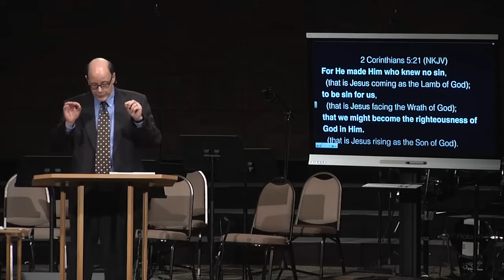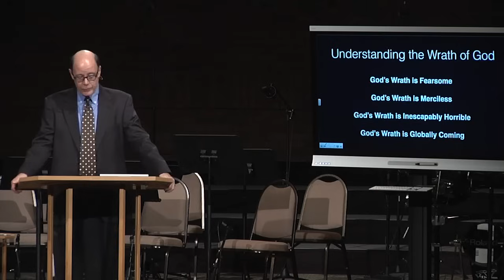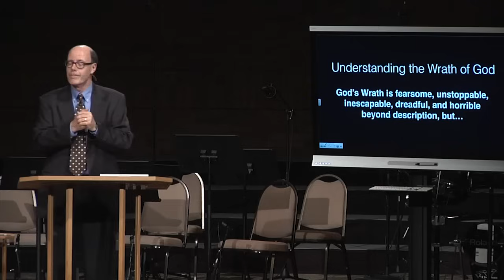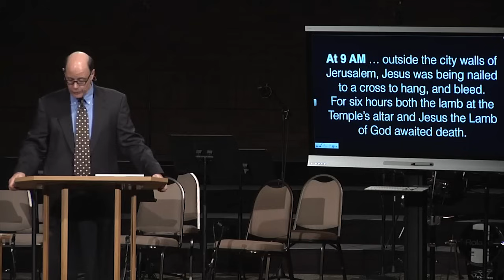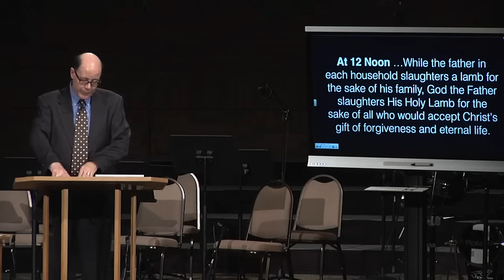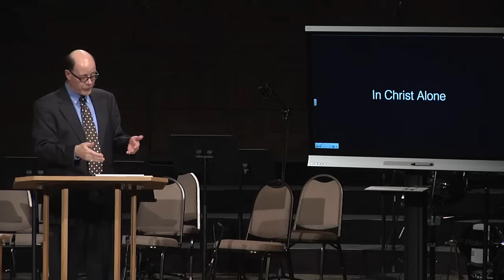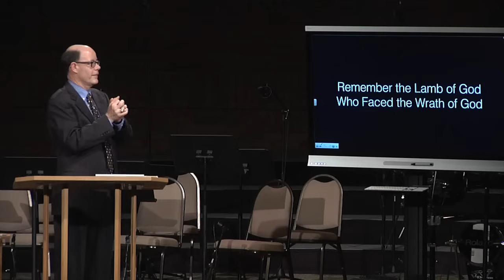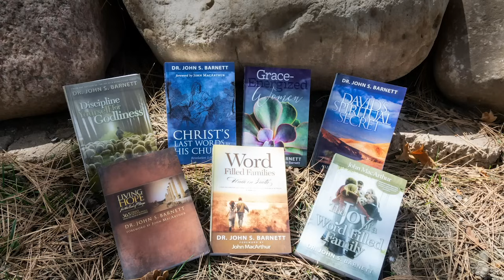THE GREATEST VERSE IN THE BIBLE--ONE VERSE SUMS UP ALL THAT MATTERS FOREVER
The Feast of Unleavened Bread was seven days long and commemorated the Unleavened Bread in the Exodus back in Exodus chapter 12 verses 15 to 20.

The Passover is on the fourteenth, starting the fifteenth and running for seven days, the Feast of Unleavened Bread because you remember that when they left Egypt, before their leaving with their Unleavened Bread, there was the Passover.

Kill the lamb, put the blood on the doorpost and the lintel, and the angel of death will Passover you.

And they were celebrating God’s salvation of them in Egypt with their Passover. They still do it, it’s the Jewish Seder.

Passover, by the way, comes from the Hebrew word Pesach which means to jump over because the angel of death jumped over their blood-splattered houses in Egypt. The Feast of Unleavened Bread was then connected to the Passover so that they were terms used interchangeably.

God’s purpose, now let’s follow this, God’s purpose was to have the Lord Jesus…listen…eat the Passover with His disciples on Thursday night.
(FTGC-05b; 150403PM)